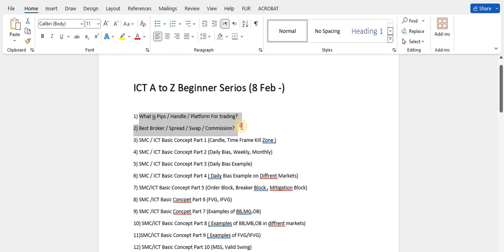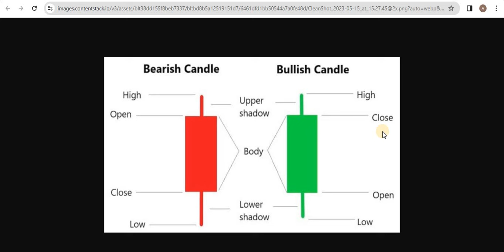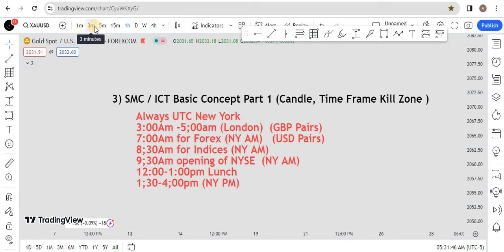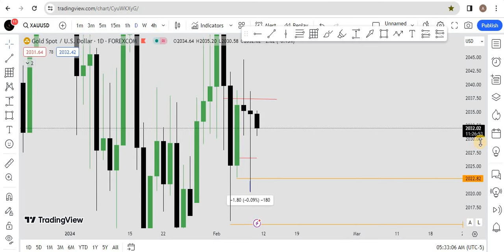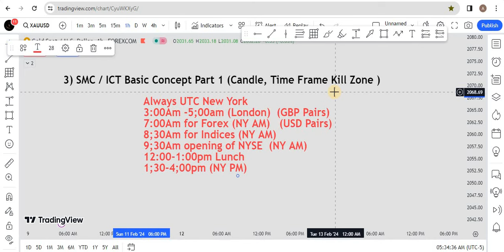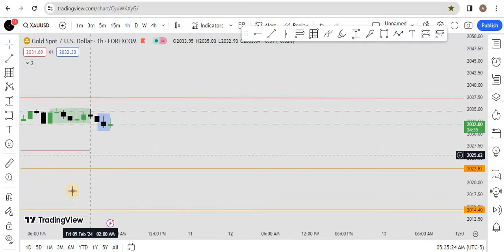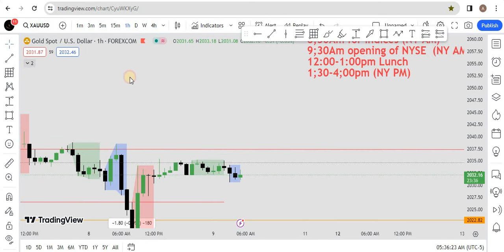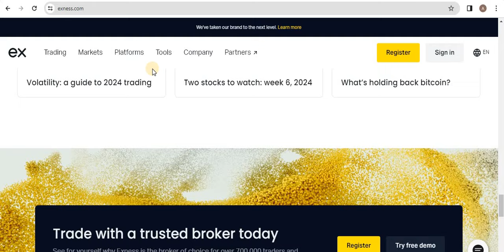ICT Lecture 3 of A to Z Beginner Series | SMC/ICT Basic Concept Part 1 Candle, Time Frame Kill Zone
The Best Prop Firm (COUPN: TFTTrader9863772)

  Get 5000$ From 39$ : the5ers.com?ref=93798

What is BOS CHOCH
Liquidity concept
Intraday Mastery
forex
ict
20 Pips

Arbab Zahoor FX Trader is not a registered investment, legal or tax advisor or a broker/dealer. All investment/ financial opinions expressed by Arbab Zahoor FX Trader are from the personal research and experience and are intended as educational material. .  Leverage Trading  is High Risk Business , Past Results Cant decide Future trades Guarantee so Trade Carefully on You're  Risk Research, we are not Responsible For You're Profit and Loss.
FundedNext, The5ers, Instant Funding or any Broker does not own or operate this website and is not responsible for its contents.